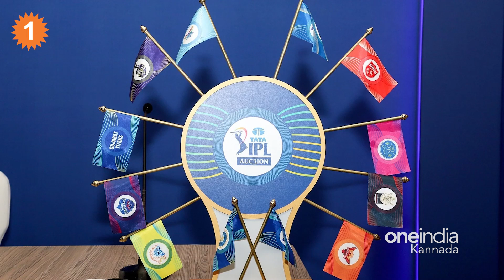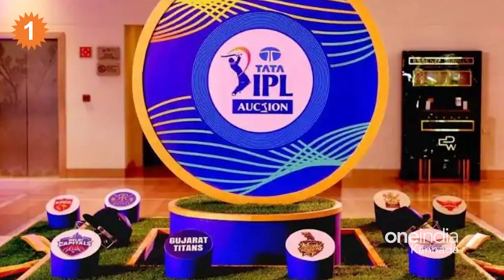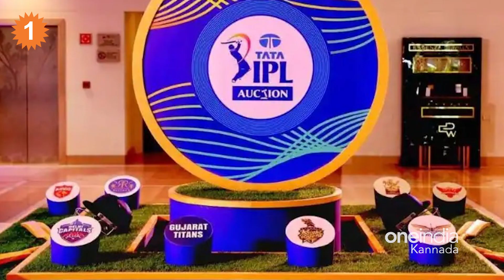ಇಂಪ್ಯಾಕ್ಟ್ ಪ್ಲೇಯರ್ ರೂಲ್ಸ್ IPL ಗೂ ಎಂಟ್ರಿ!!ಇದ್ರಿಂದ ಆಟದಲ್ಲಿ ಏನೆಲ್ಲಾ ಚೇಂಜಸ್ ಆಗುತ್ತೆ? *Cricket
The Board of Control for Cricket in India (BCCI) is planning to introduce tactical substitutions and could make an appearance in the upcoming IPL 2023 season.
ಹೊಸ ನಿಯಮದಿಂದ ಐಪಿಎಲ್ ಮತ್ತಷ್ಟು ರೋಚಕವಾಗುವ ಸಾಧ್ಯತೆ ಇದೆ. ಈವರೆಗೂ ಫುಟ್ಬಾಲ್, ಕಬಡ್ಡಿ ಸೇರಿದಂತೆ ಹಲವು ಆಟಗಳಲ್ಲಿ ಇದ್ದ ನಿಯಮ ಈಗ ಕ್ರಿಕೆಟ್‌ಗೂ ಕಾಲಿಟ್ಟಿದೆ. ಈ ಮೂಲಕ ಟಿ20 ಮಾದರಿ ಕ್ರಿಕೆಟ್‌ನಲ್ಲಿ ಮತ್ತಷ್ಟು ಬದಲಾವಣೆಯಾಗಲಿದೆ.